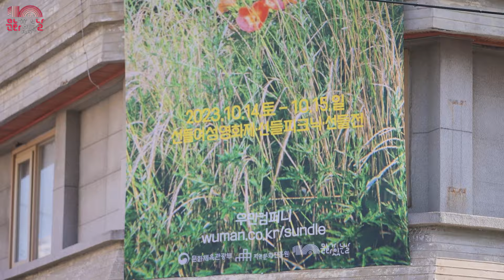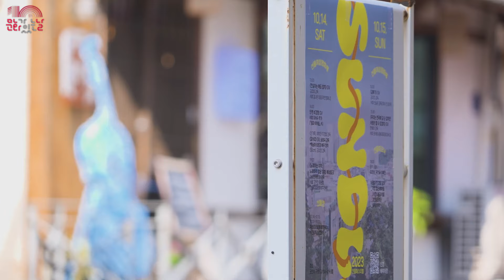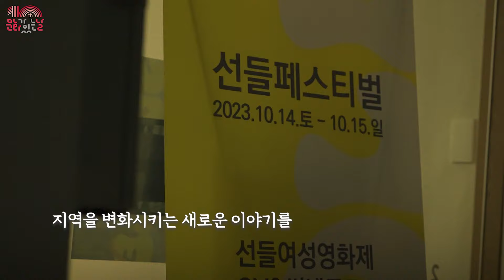[지역문화 콘텐츠 특성화] 낮고 고른 선들로 문화를 연결하는 '우만컴퍼니'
“우리가 만났을 때 이야기가 시작됩니다.”
군산에서 지역문화 콘텐츠 특성화 사업을
하고 있는 '우만컴퍼니'의 뜻인데요.

한 사람 한 사람이 모여 우리가 되었을 때
문화가 비로소 빛나는 것처럼,
우만컴퍼니도 군산을 반짝이게 하는
다양한 활동을 이어나가고 있습니다.✨

군산만의 특색에 '여성'과 '연대'를 녹여
낮고 고른 선들로 다양한 문화를 연결하고,
또 이것을 지역 주민들과 이어지게 하죠.

군산이 가지고 있는 색채를 담아,
또 다른 군산의 스토리를 만들어 내는
‘우만컴퍼니’의 발자취를 확인해 보세요!